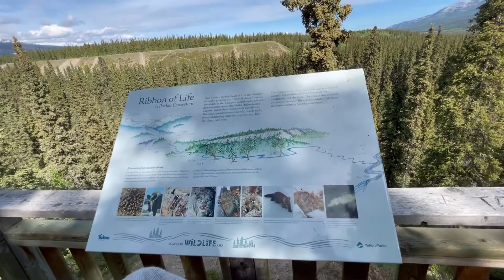Wolf creek Yukon + This is how we spend our weekend in Yukon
Life in Yukon:
Camping
Boating
Fishing
Hiking and many more…..

Music 🎶
Free music used by Inshot app
Thank you Inshot app music free No copyright